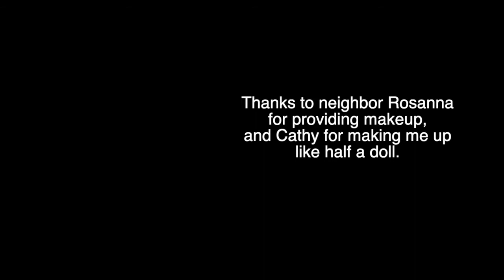Andrew in Drag (The Magnetic Fields cover)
A cover of the wonderful song by Stephin Merritt, about a straight man who falls in love with the drag persona of his male friend.